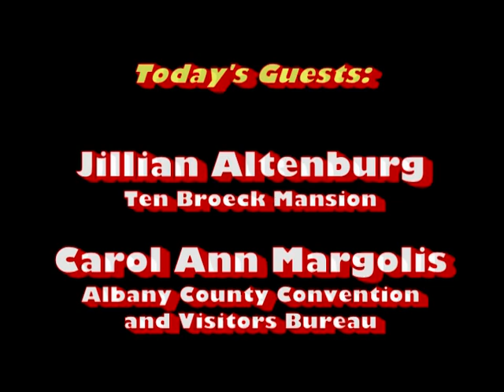Getting to Know You: Ten Broeck Mansion Living History Day 2015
Joe Nash talks with Jillian Altenburg and Carol Ann Margolis about Albany’s Ten Broeck Mansion’s 2015 Living History Day. (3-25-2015)